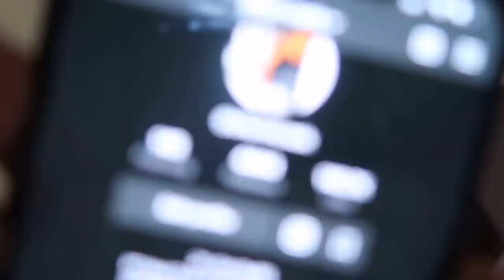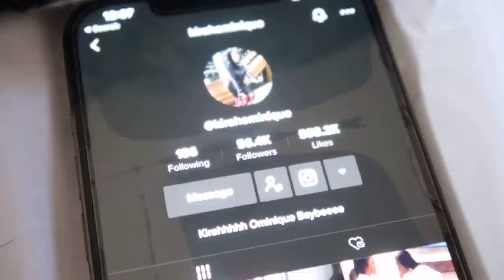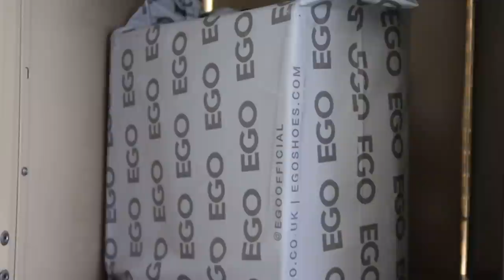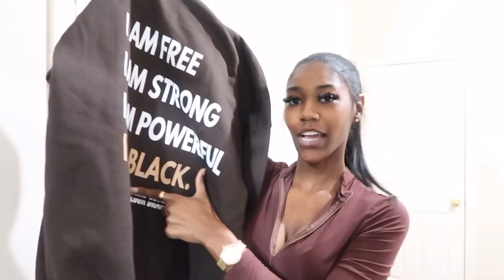VLOG: CLOSET CLEAN OUT + HOW I FILM MY REELS & TIKTOKS + TRIED A NEW RESTAURANT & MORE | SHUN COOK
Lashes by @thelookbrandbydb ON IG

FAQ:
Age: 21
Camera used: canon g7x
Location: Alabama
SD card transfer

L I N K S & C O D E S:
Shein: SHUNCOOK15
Dossier Fragrance Code:
CODE: SHUNCOOK
Femme Shapewear : Code: SHUN
Gold Necklaces:
Raspberry leaf tea
Blender for smoothies

Shun Cook
810 watterson curve #644

WANT TO LOSE WEIGHT & OR CLEAR YOUR SKIN?